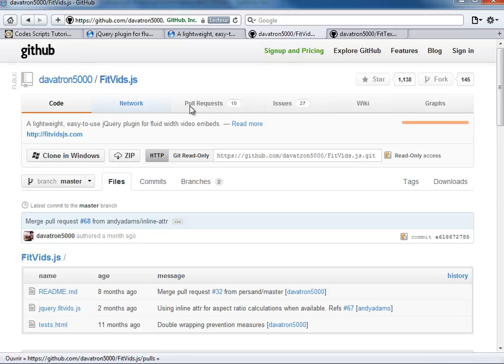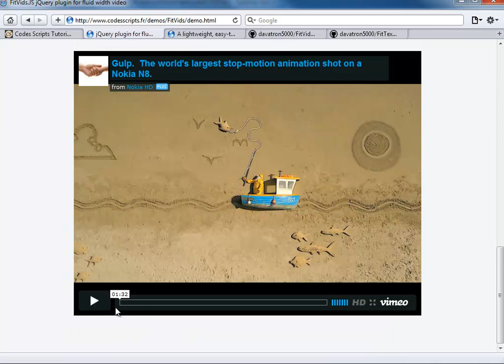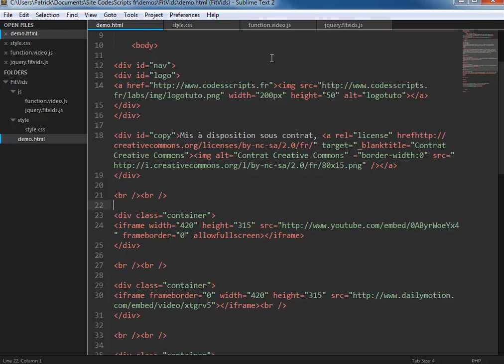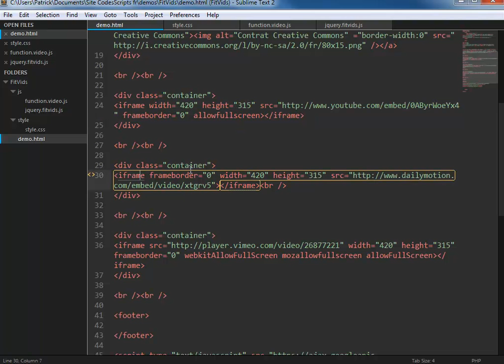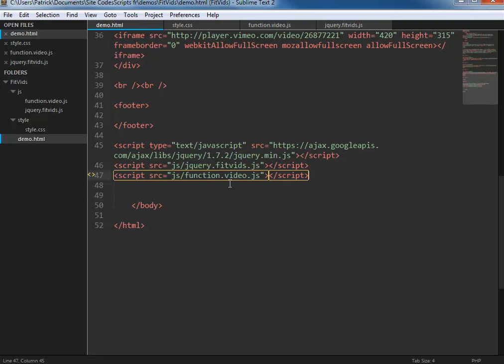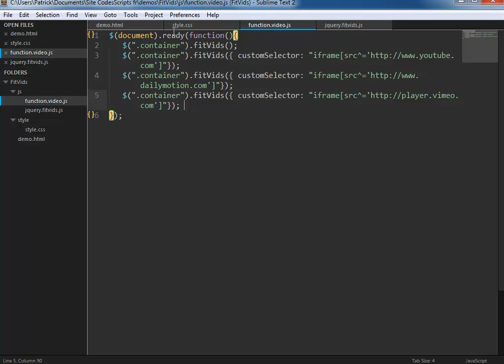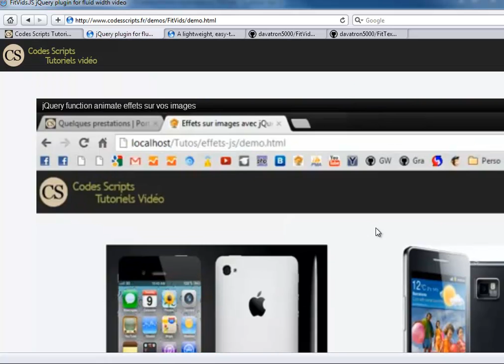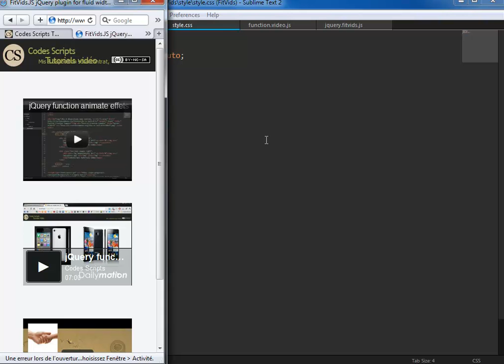FitVids.JS Plugin jQuery